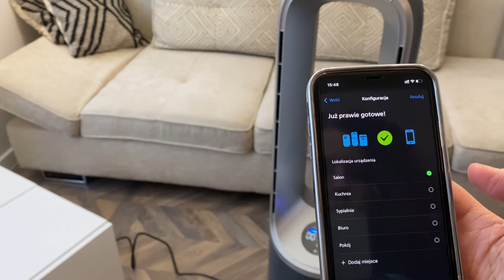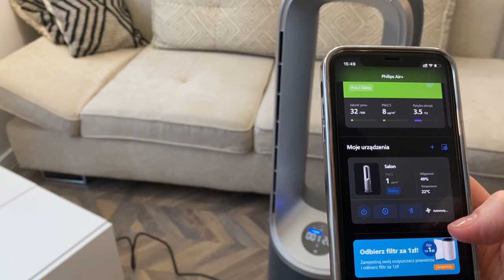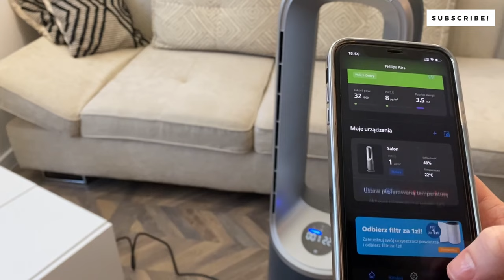Oczyszczacz Powietrza Philips Air Performer 3in1 series 8000 AMF870/15 || OPENBOX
Niniejszy film stanowi utwór, podlegający ochronie na podstawie ustawy o prawie autorskim i prawach pokrewnych. Nieuprawnione lub niezgodne z poniższymi zasadami wykorzystanie filmu narazi sprawcę na konsekwencje prawne. Zgodnie z art. 116 i 117 ustawy o Prawie autorskim i prawach pokrewnych, nieuprawnione rozpowszechnianie oraz nieuprawnione utrwalanie lub zwielokrotnianie w celu rozpowszechniania cudzego utworu, podlega karze pozbawienia wolności do lat 2, karze ograniczenia wolności lub grzywnie.